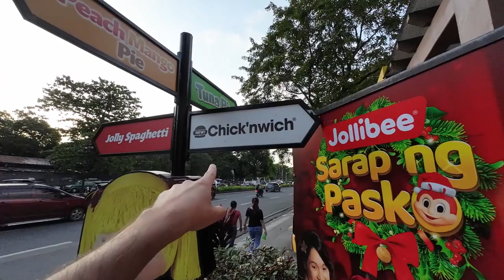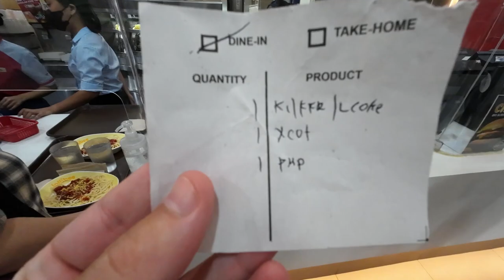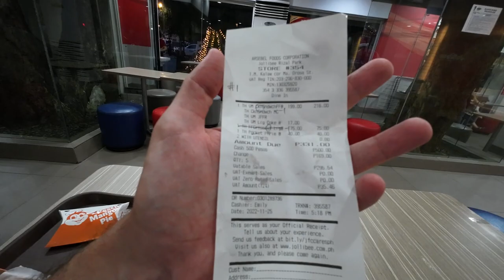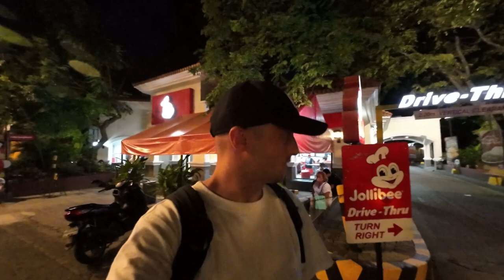Discover the irresistible charm of $6 Jollibee Meal: First-time review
Watch as I try out Jollibee's new $6 meal, the Pindaboy! It's a Filipino-style burger made with juicy, fresh beef and topped with salad, fried onions, and a delicious mayonnaise sauce. I'm not only impressed by the taste – I'm also impressed by how affordable this meal is!

If you're curious about Filipino food but don't want to spend a fortune, then be sure to check out this $6 Jollibee meal. It's a great way to try out some of the most popular Filipino dishes without spending a lot of money. If you like what you see, be sure to check out Jollibee's other dishes at affordable prices!